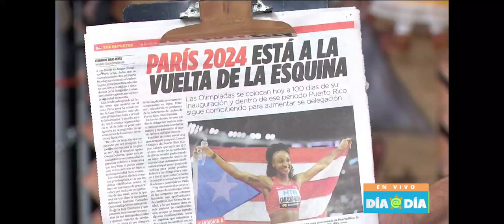dia a dia plinia